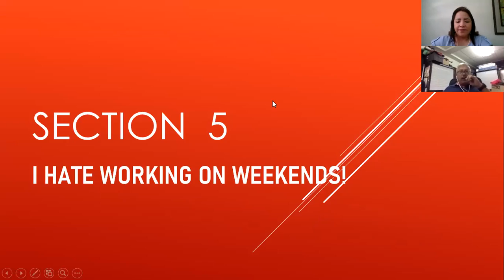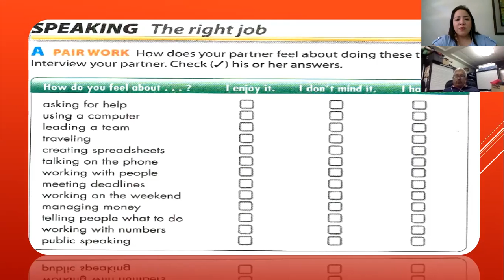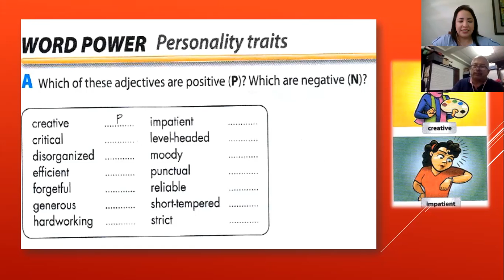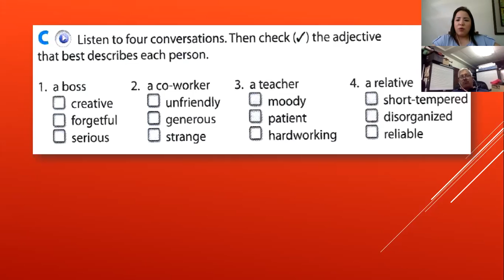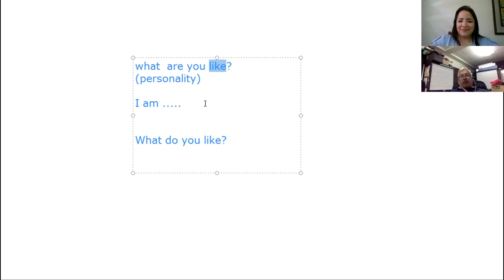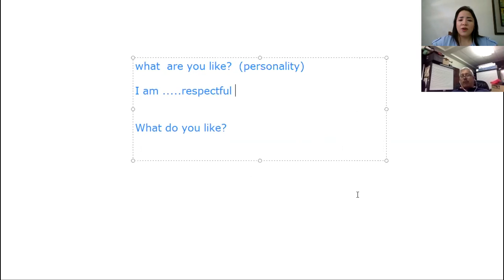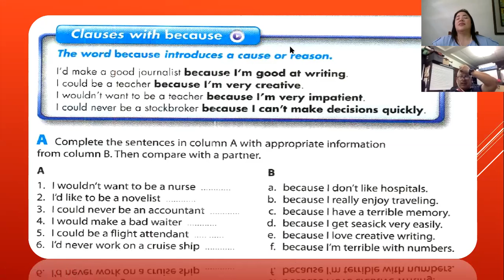Ingles Corporativo- Clauses with because November 6th 2019